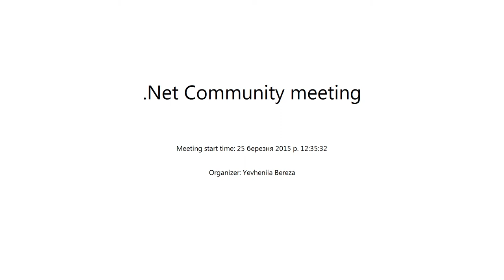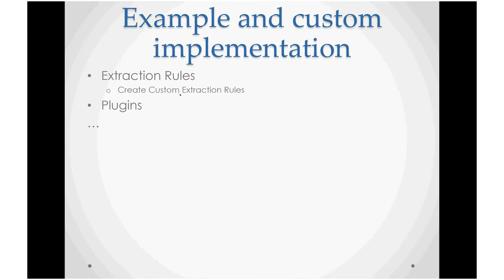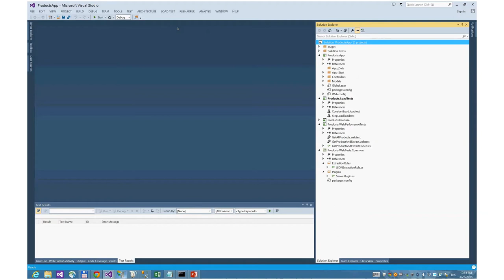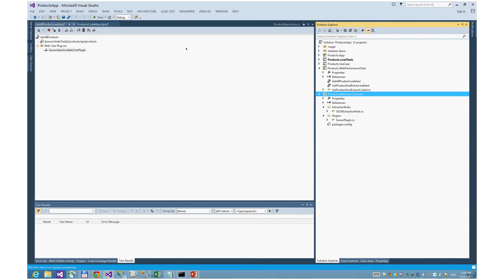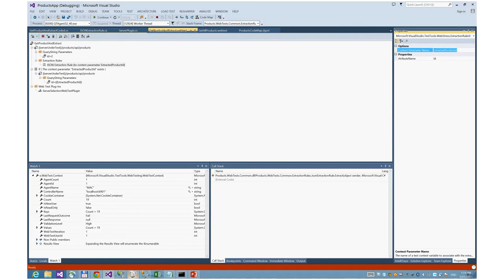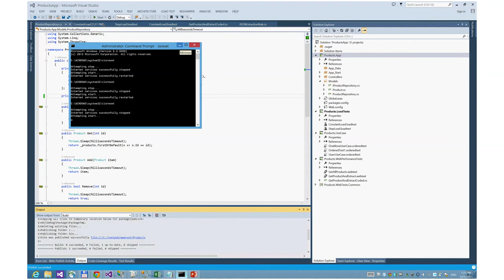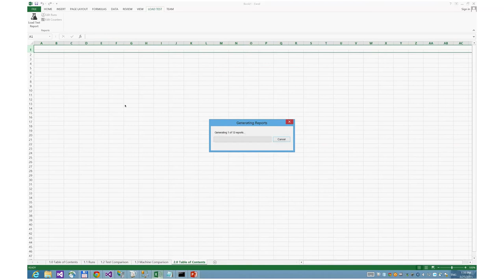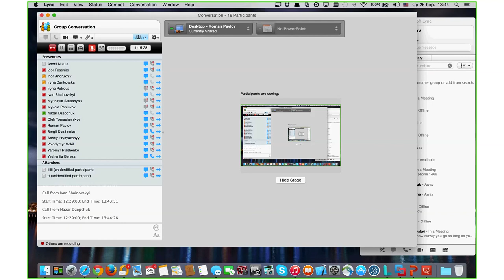Load Testing of Web API by Roman Pavlov (Ukr)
Roman Pavlov told us how is important to plan loading testing at the very begining of the project to forsee future issues (bottlenecks) and keep tracking the whole system helth.